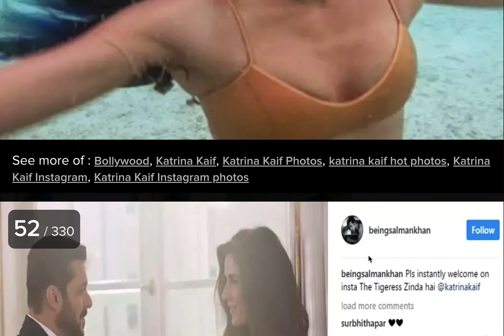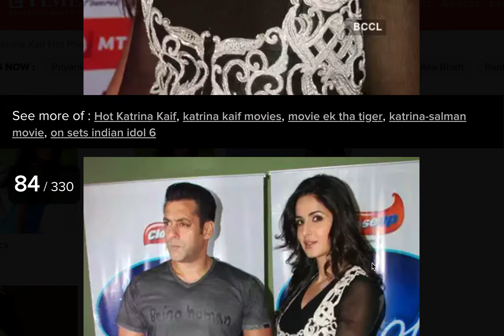katrina kaif | bikini photoshoot vogue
katrina kaif,katrina kaif wedding vicky kaushal,katrina kaif marriage,katrina kaif husband,katrina kaif haldi ceremony,katrina kaif wedding,kartina kaif and vicky kaushal,katrina kaif hot songs

About Us:

Our channel contains video about kapil sharma show and kapil sharma latest episode 2021
All the sneak peak videos of kapil show and salman khan